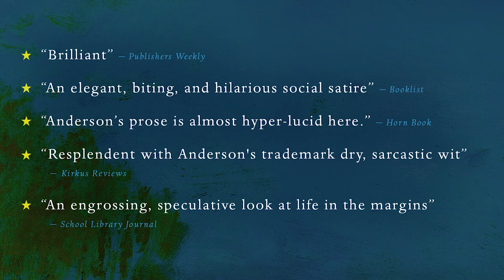Landscape with Invisible Hand by M.T. Anderson Book Trailer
About the book:
Landscape with Invisible Hand
by M.T. Anderson

National Book Award winner M. T. Anderson returns to future Earth in a sharply wrought satire of art and truth in the midst of colonization.

When the vuvv first landed, it came as a surprise to aspiring artist Adam and the rest of planet Earth — but not necessarily an unwelcome one. Can it really be called an invasion when the vuvv generously offered free advanced technology and cures for every illness imaginable? As it turns out, yes. With his parents’ jobs replaced by alien tech and no money for food, clean water, or the vuvv’s miraculous medicine, Adam and his girlfriend, Chloe, have to get creative to survive. And since the vuvv crave anything they deem "classic" Earth culture (doo-wop music, still-life paintings of fruit, true love), recording 1950s-style dates for the vuvv to watch in a pay-per-minute format seems like a brilliant idea. But it’s hard for Adam and Chloe to sell true love when they hate each other more with every passing episode. Soon enough, Adam must decide how far he’s willing to go — and what he’s willing to sacrifice — to give the vuvv what they want.